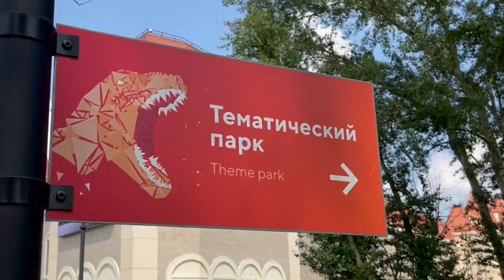МЫ едем на остров! Тест-драйв техники CAIMAN на "Острове мечты." газонокосилка триммер газон обзор#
МЫ едем на остров!  Тест-драйв техники CAIMAN на "Острове мечты."

CAIMAN – инновации и прогрессивные достижения науки и техники, воплощенные ведущими производителями садово-парковой техники Европы и Японии. Каждая модель CAIMAN - продукт высокого качества изготовления и передовых технических характеристик. газонокосилка триммер газон обзор#